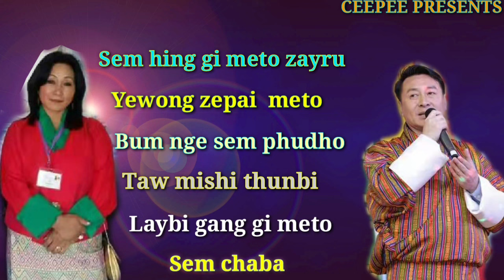Song by our legendary